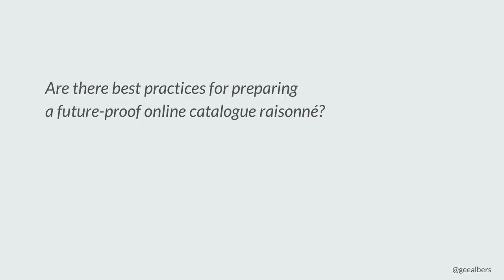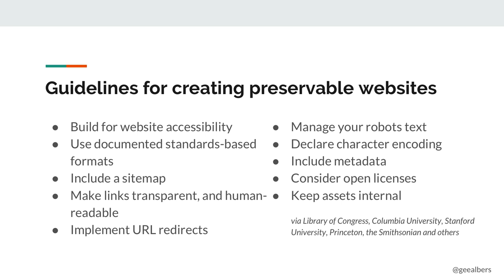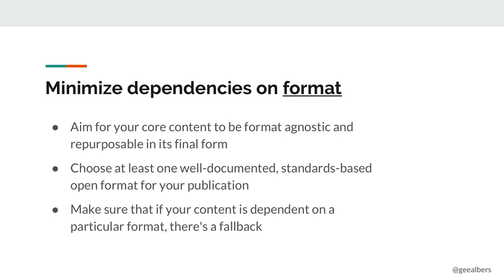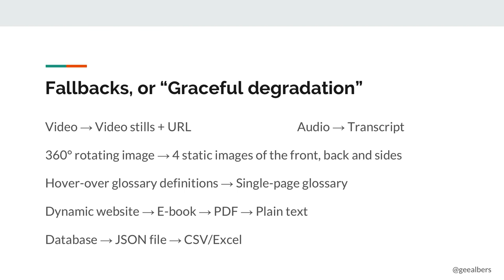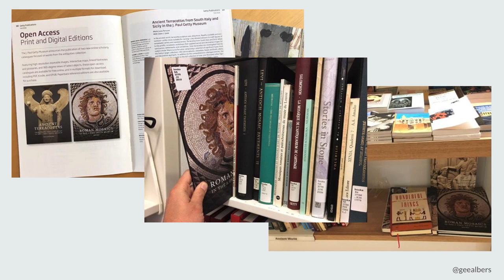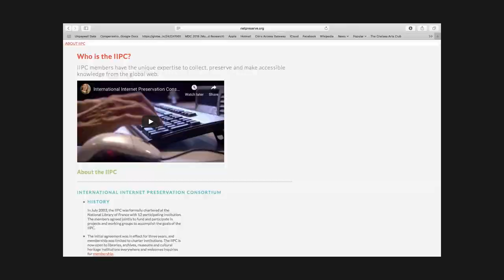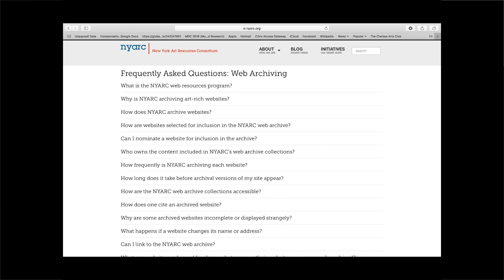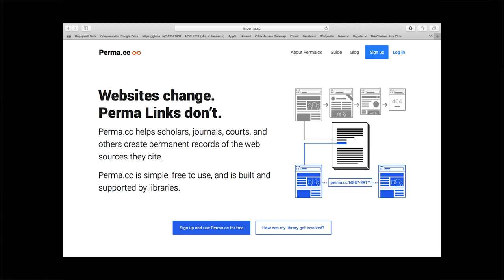The Future of Online Catalogues Raisonnes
Preparing for Tomorrow - But How?: The Future of Online Catalogues Raisonnés

The Dedalus Foundation, New York

Online catalogues raisonnés are still a fairly new publishing model. They excite both users and scholars as they allow for instant updates, reach a worldwide audience, and offer a wealth of search functionalities and hyper-links that printed books cannot provide. But they also come with their own challenges. The matter of longevity and preservation is one of them. Will our online projects still be accessible for future generations when current programming languages have become obsolete? Who will be their custodians? What solutions are available for preserving online publications? Are there best practices for preparing a future-proof online catalogue raisonné?  This panel brought together experienced professionals who will share their views on electronic scholarly publishing and its future.

Introduction by Andrea Theil, The Roy Lichtenstein Catalogue Raisonné Project

Greg Albers, The J. Paul Getty Trust

Stephen Bury, The Frick Art Reference Library

Moderated by Katy Rogers, The Robert Motherwell Catalogue Raisonné Project